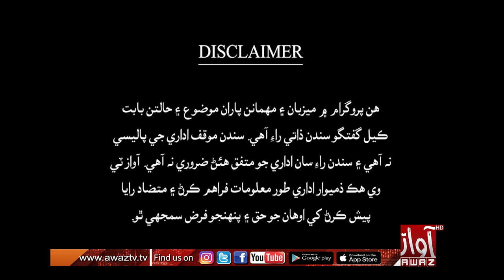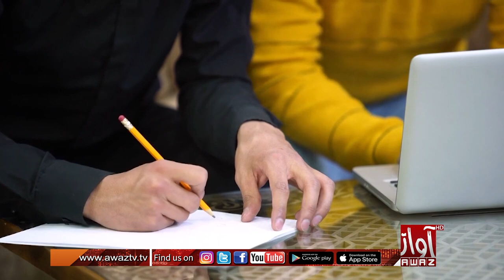Today's Talk | Part 01 | 25 12 2022 | Mr Faiz Brohi | Ms Farah Aurangzeb | By Awaz Tv